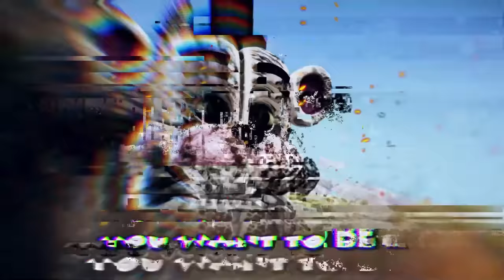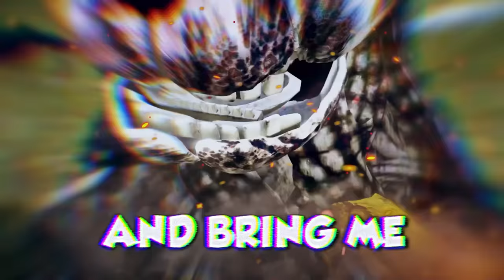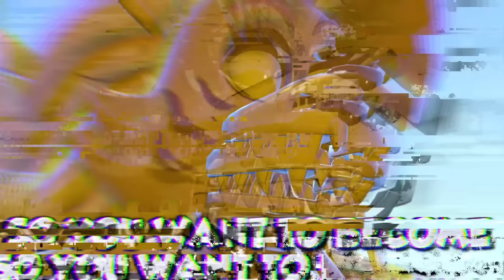Upgrading NOOB MONTY Into FNAF GOD (GTA 5)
Upgrading Noob Monty Into FNAF God In GTA 5!

Monty from Five Nights at Freddy's Security Breach is in GTA V and he is a total noob at level 1! In this awesome FNAF-inspired adventure, we are going to upgrade him into a Pro, an Elite, and then even a Monty God! Of course the other Godly Animatronics are here and they are going to help us out!